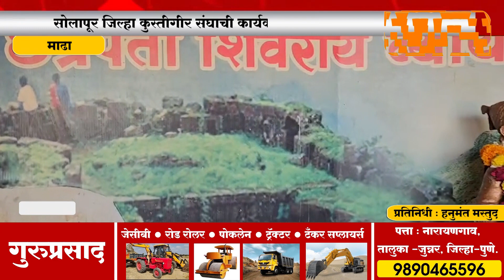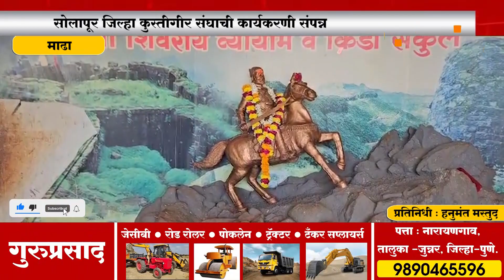सोलापूर जिल्हा कुस्तीगीर संघाची कार्यकरणी संपन्न